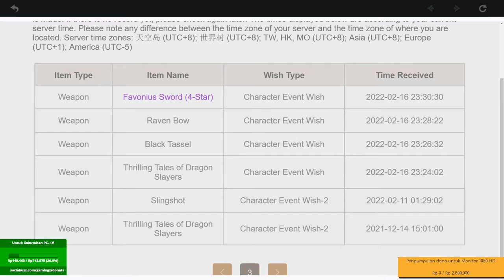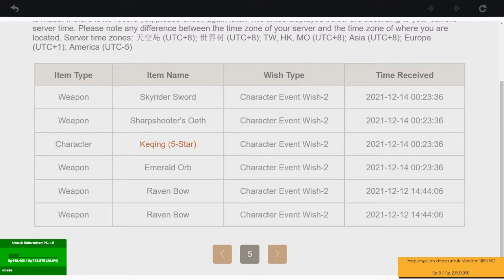GENSHIN IMPACT INDONESIA PART 3 - GACHA KARENA GODAAN MBAK RAIDENG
Kalau Ada Waktu Boleh Datangi Channel Twitch Saya Siapa Tahu Saya Sedang Live Streaming. :v

Silahkan Mampir Ke Streaming Saya Di Twitch Kalau Ada Waktu Karena Saya Lebih Aktif Di Twitch Dibanding Ucube. :v

Yang Punya Banyak Rejeki Dan Mau Mendukung Perkembangan Channel Ini Monggo Lang Ke Situs Saweria Ini (Ini Tidak Dipaksa Kok. :v).

Yang Punya Banyak Rejeki Dan Mau Mendukung Perkembangan Channel Ini Monggo Lang Ke Situs SocialBuzz Ini (Ini Tidak Dipaksa Kok. :v).

Kalau Kalian Punyanya Dolar Bisa Via PayPal Di Link Ini Ya. :v